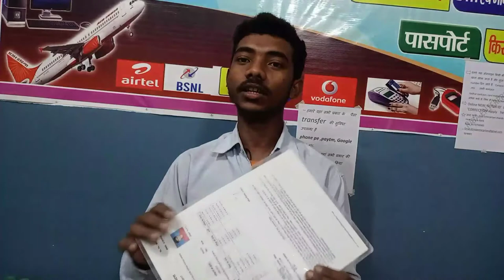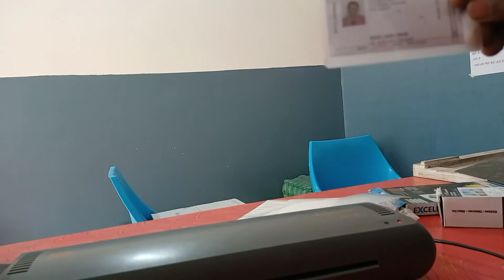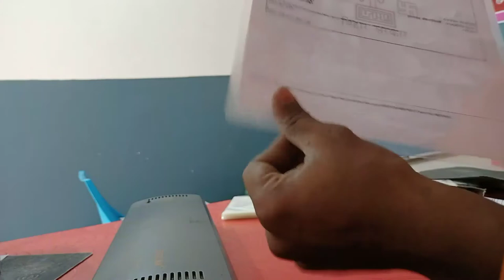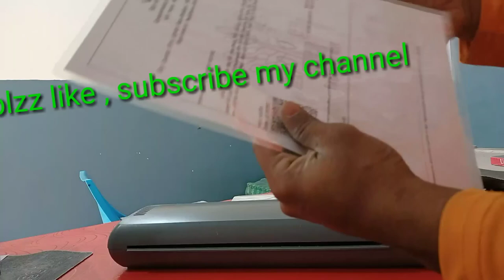LEMINATION KAISE KARE SABHI TYPE KE PAPER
Hii friends
Me  name RAJA hai me lagbhag apni 1 years se cyber cafe ka kam karta hu.
or aap sabhi ke pyar or aashirwad se me youtube videos banane laga hu.
mera ye manna hai ki mai aap sabhi